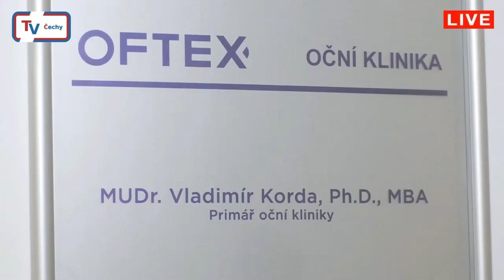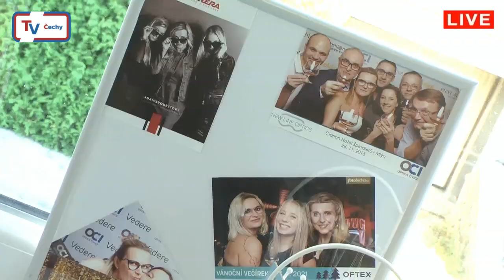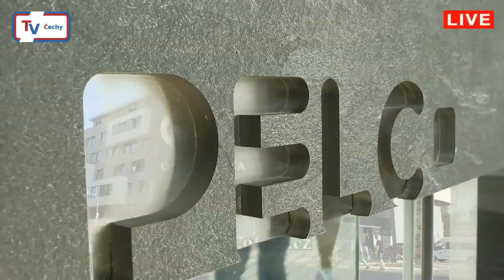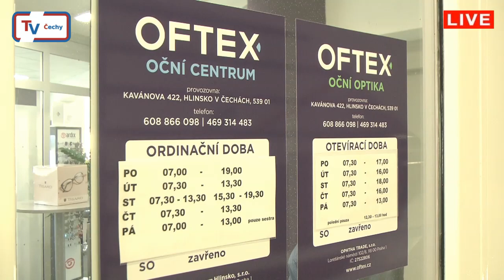Dobré ráno - Oční optika OFTEX: Hlinsko - 1. 9. 2023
Oční optika Oftex, díl 6: Hlinsko v Čechách
Doplnění série s oční klinikou Oftex o návštěvy konkrétních optik v několika východočeských městech v pořadu "Dobré ráno do Čech i na Moravu" s premiérou dne 1.9.2023.

Připomínáme, že sérií o zdraví očí nás provázel primář oční kliniky OFTEX - MUDr. Vladimír Korda Ph.D.

Pořad vznikl v produkci TV Čechy 🎬, která nabízí i Media servis: audio - video - PR
Bližší informace naleznete na našem webu: